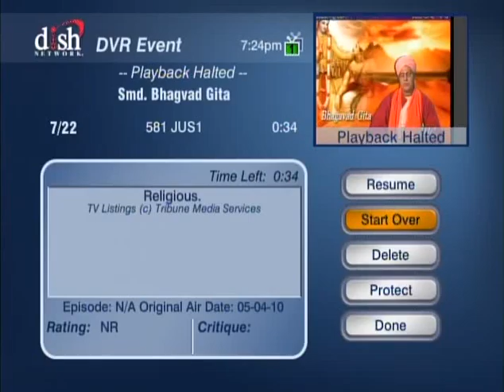HH Sankhya Swami Maharaja 15M Bhagavad GITA in America.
Discourses about Vidya and Avidya given by His divine grace Sankhya Swami Maharaja  please watch this Video ,very helpful to them  those who know the real meaning of this human life. jai gopal.